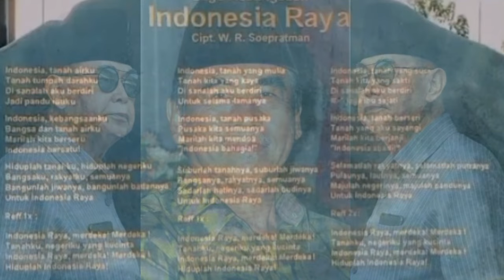🔴Luar biasa Santri Al Zaytun|| Kembalikan Sang Teladan Bangsa || Syaykh AS Panji Gumilang